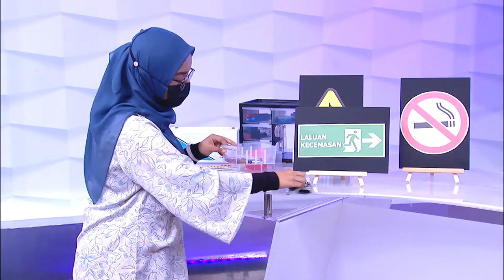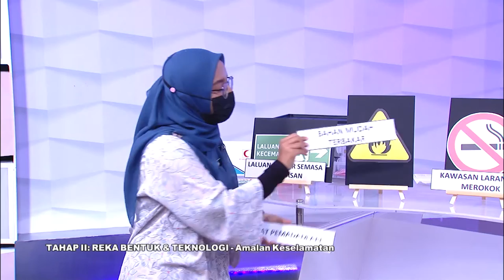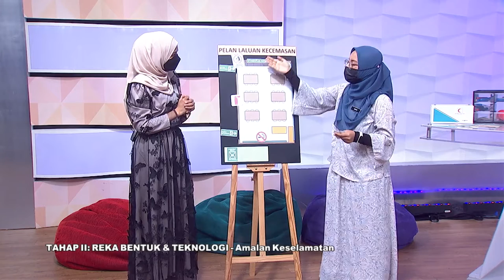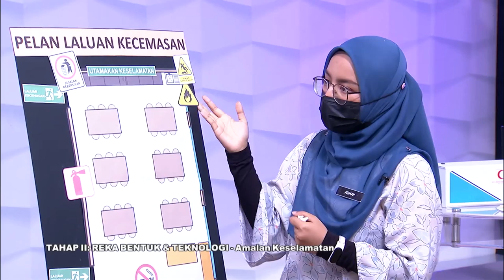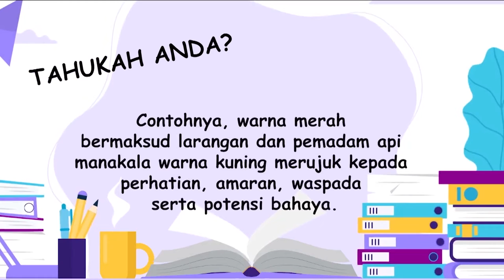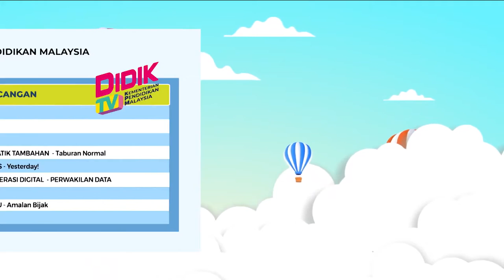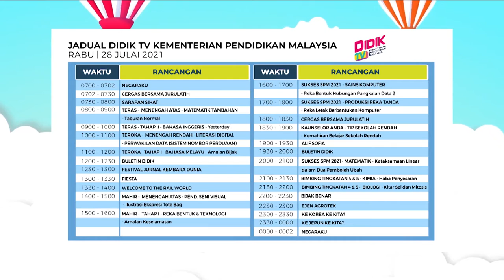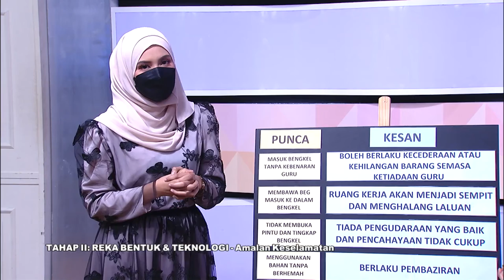DidikTV SR Mahir Ep 277 Tahap 2 Reka Bentuk & Teknologi Amalan Keselamatan